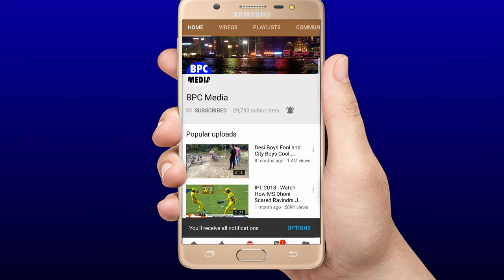IPL 2020:देखिए वह 5 ख़तरनाक खिलाड़ी जो किसी भी हाल में मुंबई को IPL जिता देंगे,3 नम्बर होश उड़ा देगा